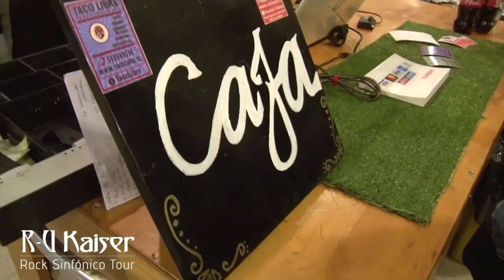R-U Kaiser en concierto con Orquesta de Cámara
El proyecto musical  R-U Kaiser junto a la Orquesta de Cámara de Antofagasta, nos presentan un concierto único de tipo Rock Sinfónico, llevado a cabo en el Teatro Municipal de Antofagasta el pasado 25 de Agosto de 2018
Agradecemos especialmente a Pedro Baeza Sántelices por el ensamble de la Orquesta de Cámara de Antofagasta junto a R-U Kaiser, Iohan Montoya quien realizó la mezcla de este concierto voluntariamente, y la colaboración de Estudios Diego Alexander en mezcla y Masterización.